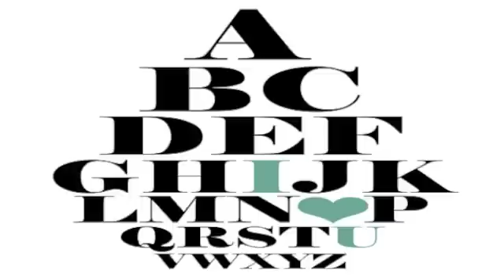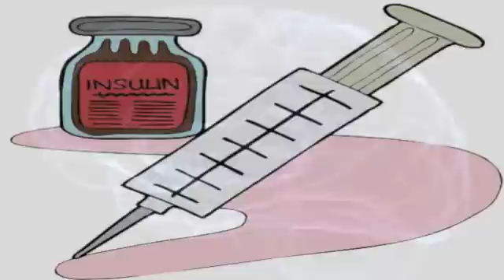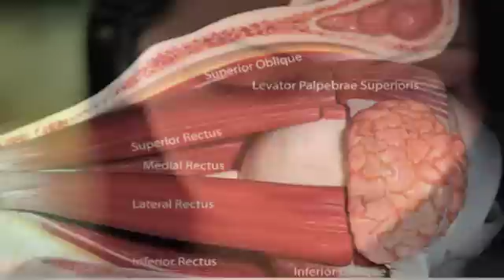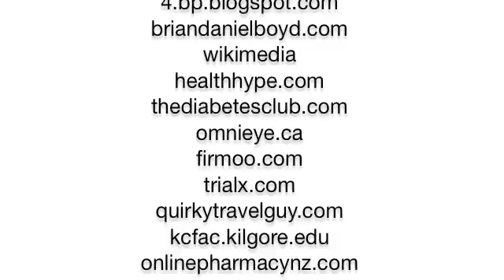25 Crazy Facts About Your Eyes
"The eyes are the windows to the soul" as one well known saying goes. However, there's just more to the eyes than, well, meets the eye. They allow us to see, first and foremost, as well as allow us to distinguish shapes and sizes at first glance (literally). They also help us recognize our friends and our loved ones. What your eyes do isn't just limited to these though; so here are 25 crazy facts about your eyes.

Check out the text version too!

Here's a preview:

Eye color can change
If your eyes are blue, you share a common ancestor with every other blue-eyed individual in the world
Each eye contains 107 million cells and all are light sensitive
20/20 vision = normal vision
If you wear glasses that flip images upside down, your brain corrects your vision
The eyes blink on an average of 17 times per minute, 14,280 times per day and 5.2 million times a year
People say "in the blink of an eye" because it's the fastest muscle in the body
You'll need reading glasses when you're older
The eye's lens is quicker than any camera's
Blinking happens to be an enormously important eye function
Everybody gets cataracts as they get older
Diabetes is often first detected during an eye exam
You see with your brain, not your eyes
Your eyes can adapt to blind spots
20/20 vision is not the best vision
Your eyes water when they're dry
Eyes heal quickly
Newborns don't produce tears
Doctors have yet to find a way to do eyeball transplants
Eye measurements
Heterochromia
Eye muscles
Working parts
Shark eyes
Curable conditions